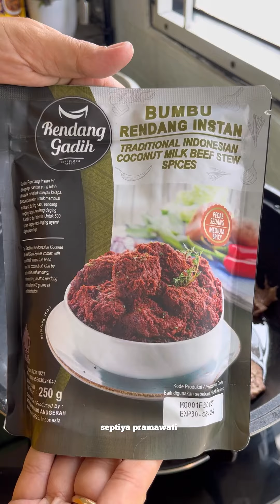RENDANG DAGING SAPI & TUMIS BUNCIS SANTAN BUAT MAKAN SIANG KALI INI..!!!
Requestan pak suami yang habis gajian minta dimasakin Rendang daging sapi dan Tumis Buncis kuah santan untuk makan siang kali ini.
Langsung aja kuyy keresepnya,

REBUS DAGING SAPI :
- 1/2 kg Daging sapi
- Daun salam
- Jahe

RENDANG DAGING SAPI :
- Daging sapi yang sudah direbus
- Bumbu Rendang gadih instan

CAPCAY SAYUR :
- Wortel
- Baso
- Kembang kol
- 3 Bawang putih
- 1/4 sdt lada bubuk
- 1 Kemiri
- 1/4 sdt garam
- Kaldu jamur
- Daun Bawang

TUMIS BUNCIS SANTAN :
- Buncis
- Wortel
- 3 Bawang putih
- 3 Bawang merah
- Cabe rawit
- Cabe merah keriting
- Lengkuas
- Daun salam
- 500ml air
- Garam
- Gula
- Kaldu jamur
- Santan